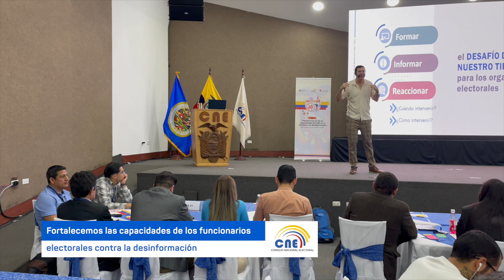Resumen Semanal 18/08/2024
1. Nuestras autoridades electorales aprobaron el Registro Electoral con 13’736.314 electores para las Elecciones Generales 2025.
2. Realizamos los colegios electorales que designaron a los representantes de los Gobiernos Autónomos Descentralizados (GAD) ante el Consejo Nacional de Competencias.
3. En colaboración con la OEA y el Gobierno de Canadá realizamos un taller para fortalecer las capacidades de los funcionarios electorales en la lucha contra la desinformación.
4. El sábado 17 de agosto culminó el acompañamiento y asistencia técnica del CNE en las elecciones primarias de las organizaciones políticas a escala nacional.
5. La acreditación de observadores nacionales para las Elecciones de 2025 tiene un nuevo periodo.